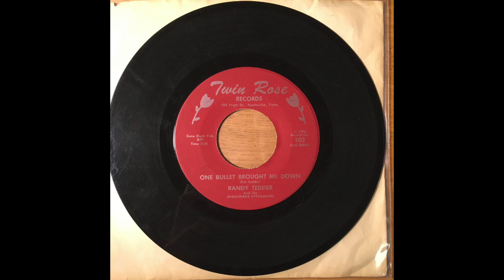Randy Tedder - "One Bullet Brought Me Down"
with the Mishawaka Rhythamairs
written by Pat Tedder

Twin Rose Records
Nashville, TN
1970